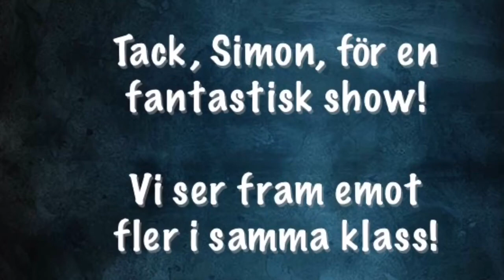Simon Andersson live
Country artist Simon Andersson performs live at Slagthuset, Malmoe, the 16th of October 2015.
Great show!!!

Thank you Simon!